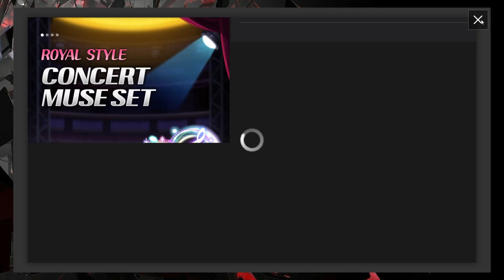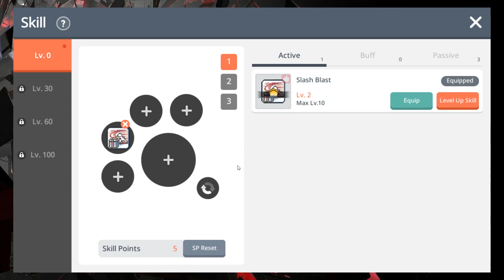เปิดซิงเกม Maple Story M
มาลองเล่นเกมใหม่จากค่าย Nexon นั่นคือเกม Maple Story M นั่นเองนะครับ มาลองหวนคืนบรรยากาศเก่าๆกันดูว่าเกมเป็นอย่างไรบ้าง

Computer Specification
- HDD 1TB
- SSD 450GB
- Mouse: Zowie FK2 - 1600 dpi

Mobile Specification
- Asus Zenfone 3 Limited Edition
- Octa-Core 64-bit Qualcomm MSM8953 Snapdragon 625
- GPU Adreno 506
- RAM 4GB
- Storage 64GB

Kotenarok the Gamer
ทุกเรื่องเกี่ยวกับเกม – All about games
รีวิวเกม, แบ่งปันเทคนิค ความรู้ต่างๆเกี่ยวกับเกม

เนื้อหาอาจไม่เหมาะกับเด็กอายุต่ำกว่า 15 ปี เนื่องด้วยภาพเสียง ผู้ใหญ่ควรให้คำแนะนำแก่เด็ก